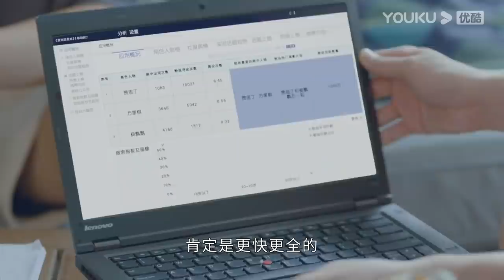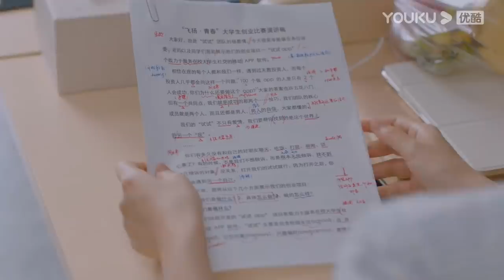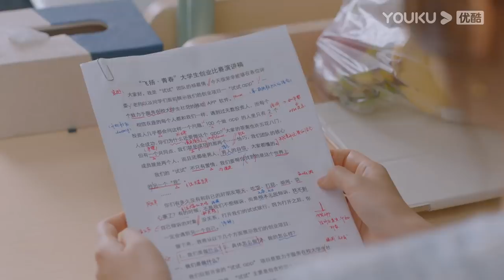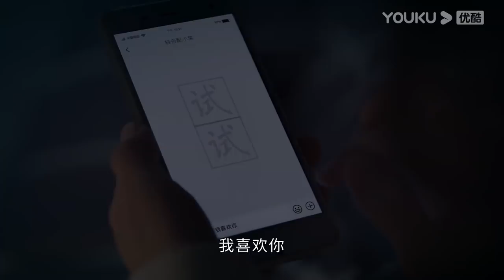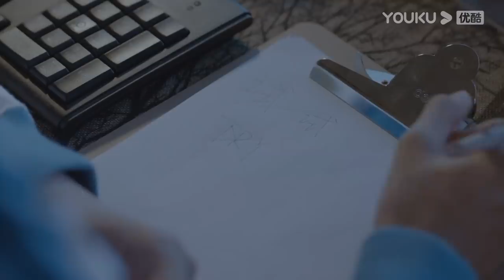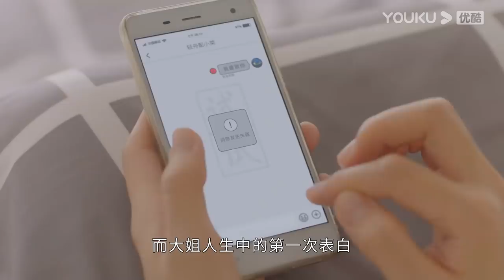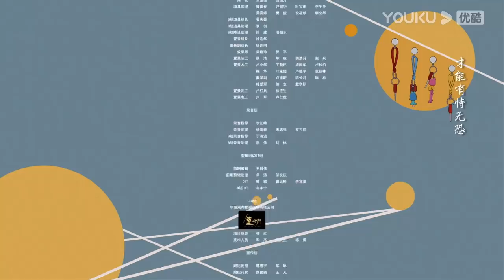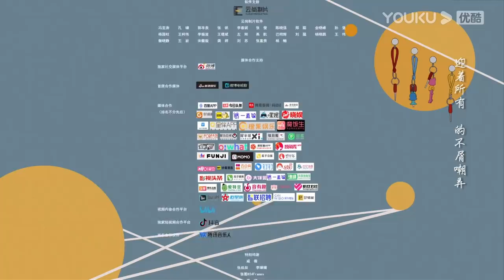MULTISUB【机智的上半场 Be Your Self】EP14 | 校园四美青春初成长 | 沈月/章若楠/梁靖康/薇薇/张歆怡/翟子路 | 青春校园片 | 优酷 YOUKU